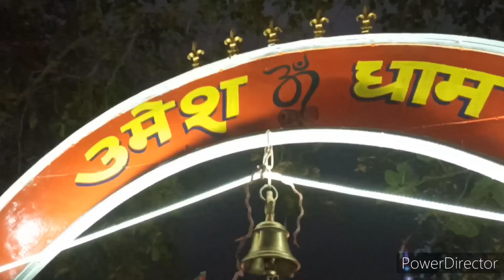Har har mahadev🙏 Part 2